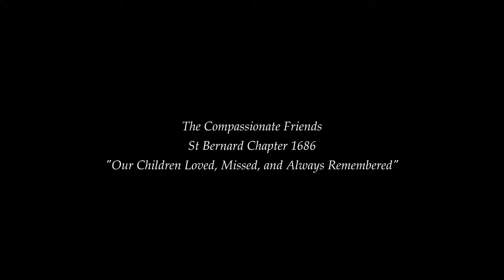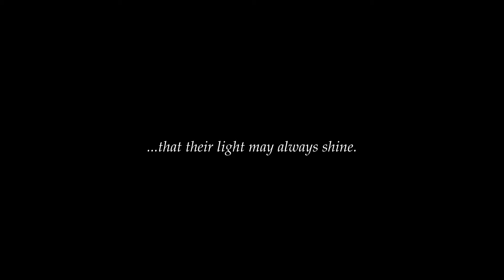Compassionate Friends 2017